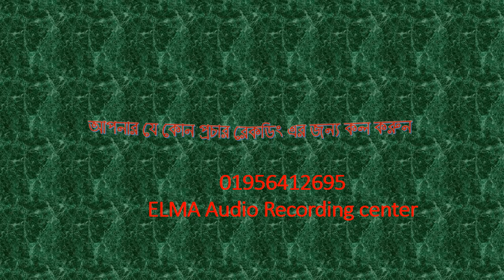প্রচারেই প্রসার।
প্রচারেই প্রসার। আপনার দেয়া কাজ মানসম্মত ও নির্ভূল  রেকডিং দেশের যে কোন প্রান্তে অতি দ্রূত গ্যারান্টি সহকরে পাঠানো হবে।
 প্যামেন্ট পরিশোধ : বিকাশ পার্সোনাল ( 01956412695 )